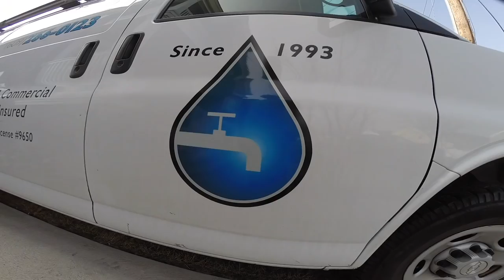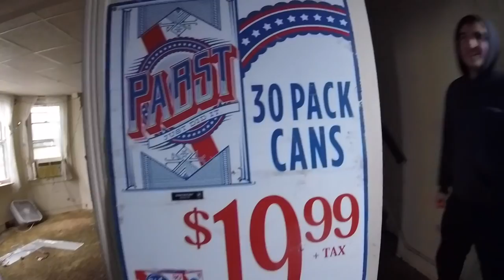MY FURNACE DOES NOT WORK BLOWS COLD AIR ONLY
A tough day at the frat. No heat for the crew. but why??? Check this out.